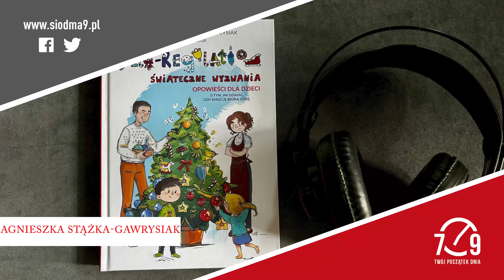Agnieszka Stążka-Gawrysiak o książce „Self-regulation. Świąteczne wyzwania"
„Przygotowania do świąt Bożego Narodzenia mogą być stresujące w różnych wymiarach. Oznaczają mnóstwo nowych smaków, zapachów, przejazdy samochodem, samolotem, pociągiem czyli niewygodę, inny rytm dnia, co też bardzo rozregulowuje dzieci. Już w obszarze ciała mamy więc bardzo dużo stresorów. W wymiarze emocji to może być oczekiwanie na Mikołaja, niepokój jak będzie wyglądało spotkanie z nim i czy prezent się spodoba. Obszar społeczny obejmuje wiele spotkań z osobami, których na co dzień nie widzimy. W przypadku rodziców to też radzenie sobie z emocjami innych, zwłaszcza naszych dzieci, ale nie tylko. Oraz poszukiwanie drogi do tego, żeby święta były udane i zaspokajały potrzeby różnych osób odpowiadając na ich oczekiwania” – powiedziała w rozmowie z Anną Czytowską Agnieszka Stążka-Gawrysiak, twórczyni bloga dylematki.pl, autorka książki „Self-Regulation. Świąteczne wyzwania” (Wydawnictwo Znak).
Jak zachować się kiedy nasze dziecko nie ma ochoty na spotkanie z Mikołajem? Co zrobić gdy dziecko nie chce jeść wigilijnych potraw? Jak przeżyć w spokoju czas przedświątecznych przygotowań?
Zapraszamy do wysłuchania rozmowy.
fot. Anna Czytowska
Wydawcą Poranka Siódma9 jest Radio Nadzieja.

Wesprzyj naszą działalność. Twórz z nami Poranek Siódma9 - Poranek Rozgłośni Katolickich!

Dziękujemy!!!